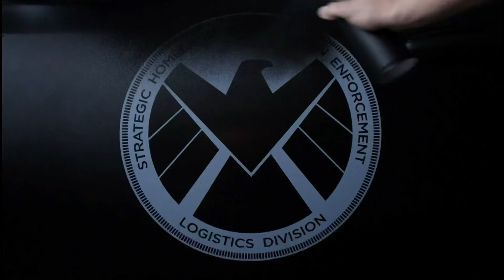The World Needs Us - Agents of S.H.I.E.L.D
This is a trailer I made for ‘Agents of S.H.I.E.L.D.’ Show by Marvel Studios

Note: All footage used in this video is not mine and I am not claiming it as my own, all rights for the footage are Marvel Studio’s. This video is strictly for entertainment of viewers not for personal gain or profit.